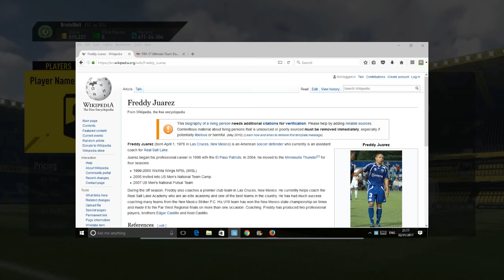FIFA 17 - HIDDEN "2 RATED" Card in Ultimate Team! (Lowest Rated Player in FIFA 17)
FIFA 17 - HIDDEN "2 RATED" PLAYER on Ultimate Team! (Lowest Rated Player on FIFA)